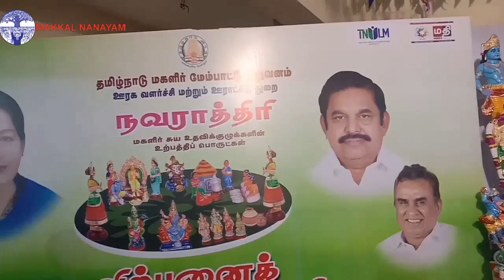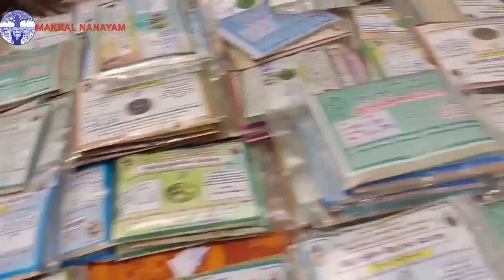தமிழ்நாடு மகளிர் மேம்பாட்டு நிறுவனம் நடத்தும் நவராத்திரி, ஆயூத பூஜை,மற்றும் தீபாவளி சிறப்புவிற்பனை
தமிழ்நாடு மகளிர் மேம்பாட்டு நிறுவனம் நடத்தும்  நவராத்திரி, ஆயூத பூஜை, மற்றும் தீபாவளியை முன்னிட்டு , நவராத்திரி கொலு பொம்மைகள், அத்தியவசியமான பொருட்கள், ஜவுளிரகங்கள் என் பல்வேறு பொருட்கள் இக்கண்காட்சியல் காட்சி படுத்தப்பட்டுள்ளன. மேலும்மகளிர் உயிர்ம வேளாண் சந்தை
சென்னை அன்னை தெரசா மகளிர் வளாகம், வள்ளுவர் கோட்டம்
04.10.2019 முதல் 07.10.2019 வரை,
தமிழ்நாடு அரசின் தமிழ்நாடு மகளிர் மேம்பாட்டு நிறுவனம் மகளிரின் வளர்ச்சிக்காக பல்வேறு
நலத்திட்டங்களை சிறப்பாக செயல்படுத்தி வருகிறது. அதன் ஒரு பகுதியாக தமிழகம் முழுவதிலுமுள்ள
மகளிர் சுய உதவிக்குழு உறுப்பினர்கள் உற்பத்தி செய்யும் பொருட்களை சந்தைப்படுத்துதல் பணியினை
மாவட்டங்களில் மாவட்ட வழங்கல் மற்றும் விற்பனை சங்கங்களும், மாநில அளவில் தமிழ்நாடு மாநில
வழங்கல் மற்றும் விற்பனை சங்கம் மேற்கண்ட மாவட்ட சங்கங்களுடன் ஒருங்கிணைந்து சிறப்புடன்
செயல்படுத்தி வருகிறது.
தற்போது இயற்கை வேளாண் பொருட்களுக்கான தேவையை பூர்த்தி செய்தல் மற்றும்
அப்பொருட்களை உற்பத்தி செய்வோருக்கு நியாயமான விலை கிடைக்கச் செய்திடும் நோக்கில்
தமிழ்நாடு மாநில வழங்கல் மற்றும் விற்பனை சங்கம் சென்னை அன்னை தெரசா மகளிர் வளாகத்தில்
மாதந்தோறும் முதல் சனி மற்றும் ஞாயிற்றுக்கிழமைகளில் மகளிர் உயிர்ம வேளாண் சந்தை என்ற
பெயரில் வேளாண் மகளிரின் விளை பொருட்களுக்கான விற்பனை கண்காட்சி நடத்தப்பட்டு வருகிறது.
அதனடிப்படையில் இம்மாதத்திற்கான மகளிர் உயிர்ம வேளாண் சந்தை 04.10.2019 முதல்
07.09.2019 வரை நான்கு நாட்கள் சென்னை நுங்கம்பாக்கம் வள்ளுவர் கோட்டம் அருகிலுள்ள
அன்னை தெரசா மகளிர் வளாகத்தில் நடைபெற்று வருகிறது.

இவ்விற்பனைக் கண்காட்சியில் மகளிர்
தங்களது வேளாண் பொருட்களான கீரை வகைகள், காய்கறிகள், பழங்கள், அரிசி வகைகள், செடிகள்,
விதைகள், மரசெக்கு எண்ணெய், சிறுதானியங்கள், மதிப்பு கூட்டப்பட்ட உணவுப் பொருட்கள் மற்றும்
நெகிழிக்கு மாற்று பொருட்களான காகிதப் பைகள், துணிப்பைகள், பாக்குமர பொருட்கள் மற்றும் பனை
ஓலைப்பொருட்களும் விற்பனை செய்யப்படுகின்றன. இந்த நல்ல வாய்ப்பினை பொது மக்கள் பயன் பெறுமாறு ள்ளப்படுகிறது.